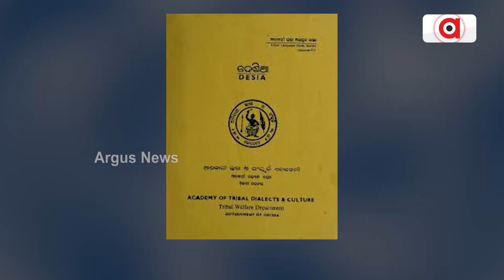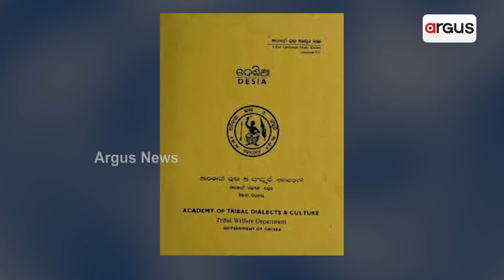NCERT To Develope Study Material In Kui, Desia